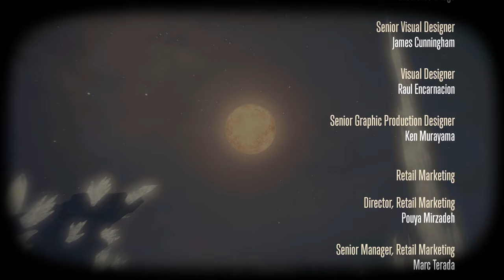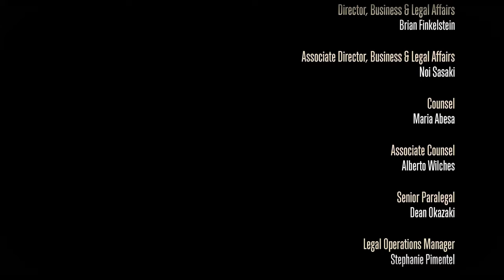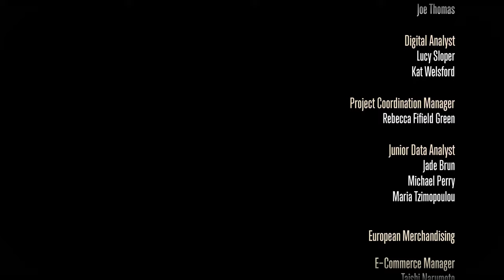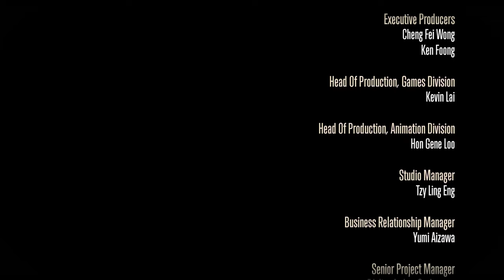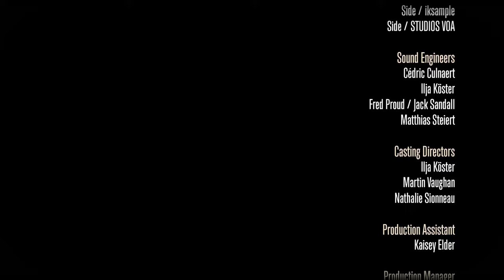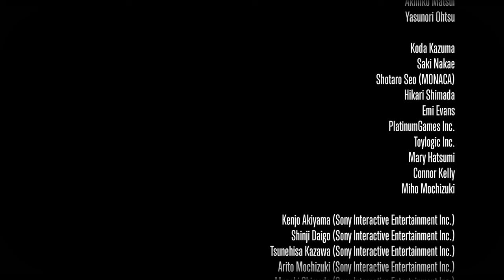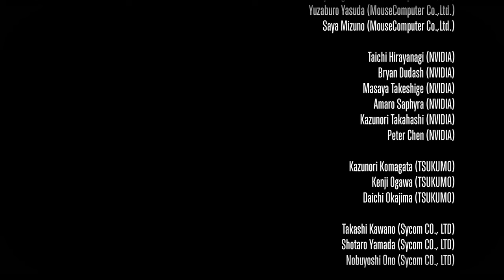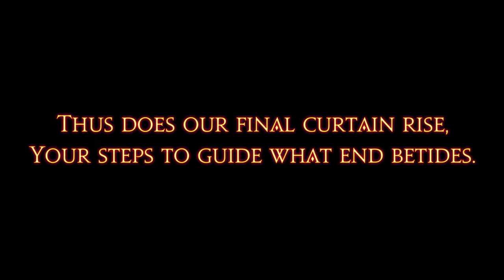Final Fantasy XIV 5.55: Complete Main Scenario Playthrough Part 265 (5.55 End)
V5.55, Death Unto Dawn Part 2, Part 2

Quest(s) completed in this video:
--Death Unto Dawn